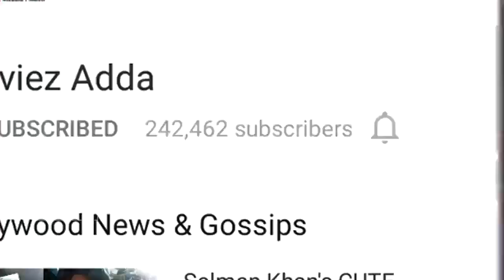Baahubali 2 Official Songs Out | Jukebox | Daler Mehendi | Prabhas, Rana